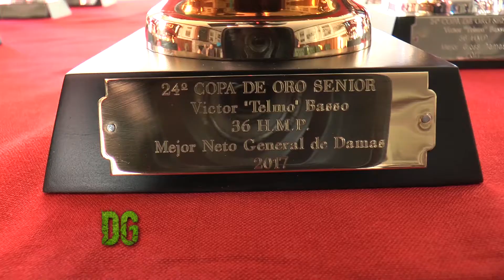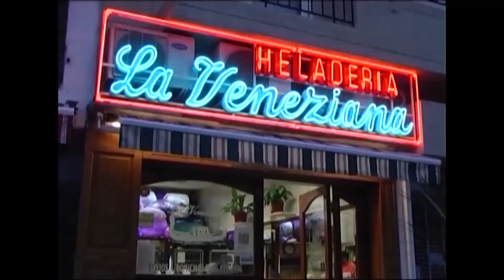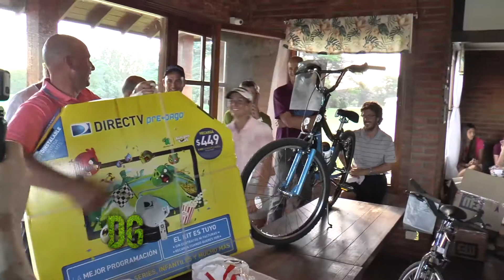DESDE EL GREEN HD 01 12 2017